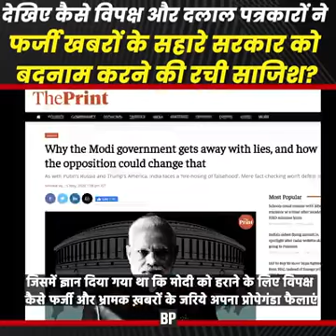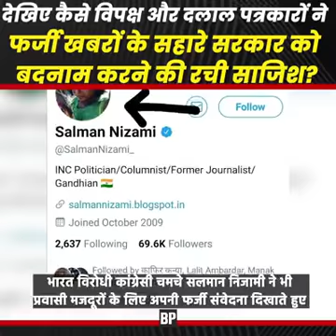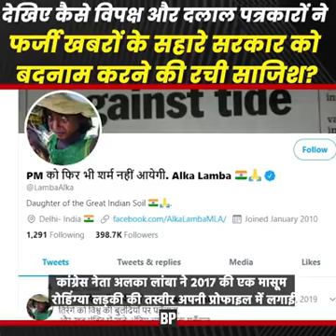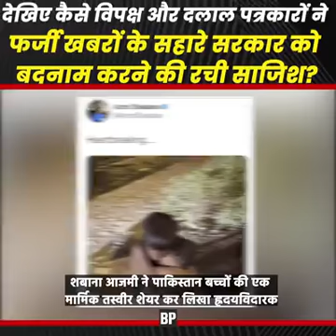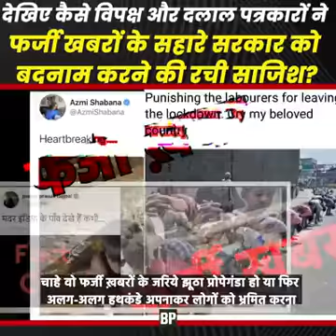27 May 2020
Video from tarun khandelwal